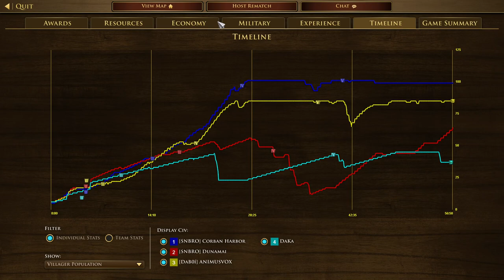My first online game with Italy and I'm in LOVE with this civ